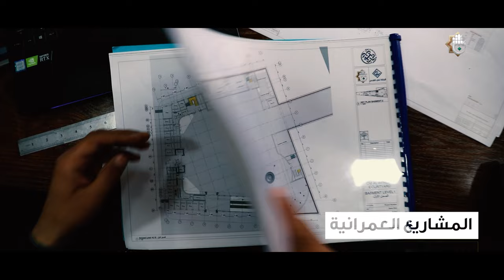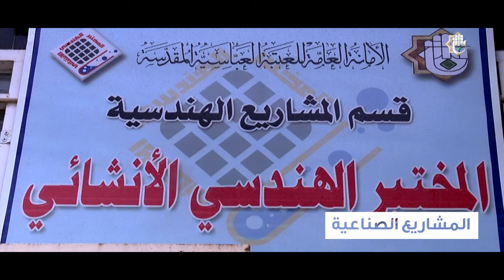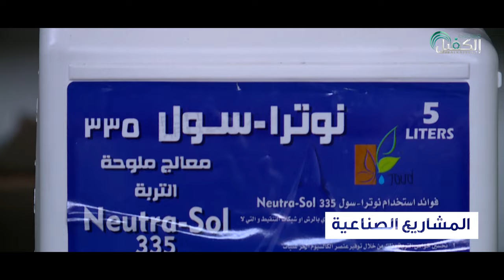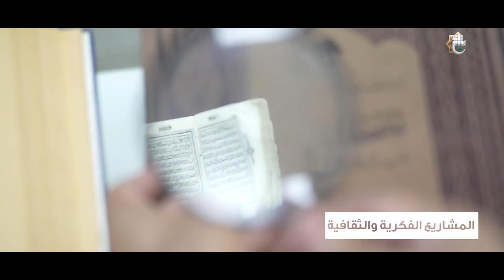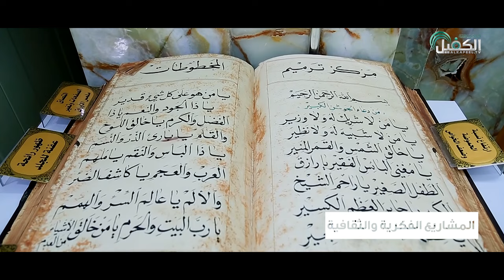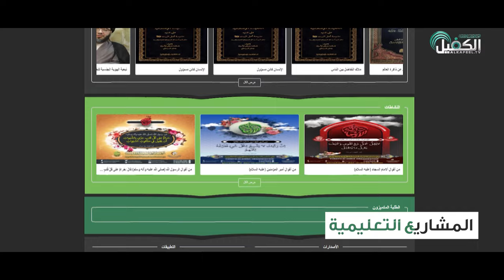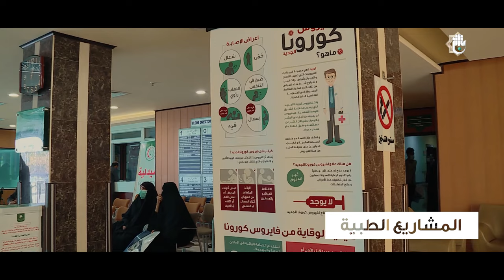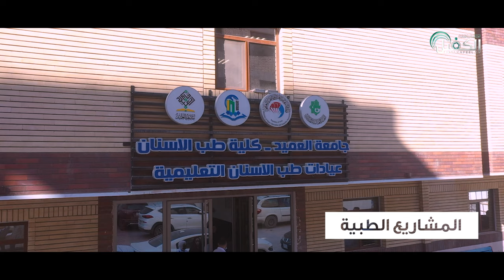الفيلم الوثائقي | مشاريع العتبة العباسية المقدسة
1- فيسبوك..
2-  الانستكرام..
3- التليجرام..
4- تويتر..
5- التيك توك..
6- الواتساب..
7- موقع الويب..